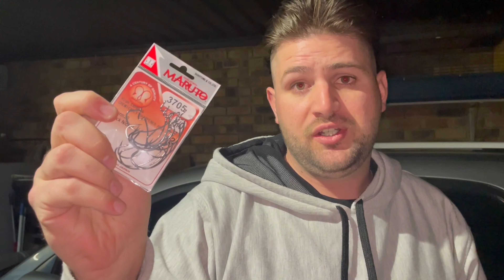What Could Go Wrong ? | Bass Fishing Johannesburg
Honestly not worth watching 😂 I had a not so great day. Check it out !

Go big and go fishing !